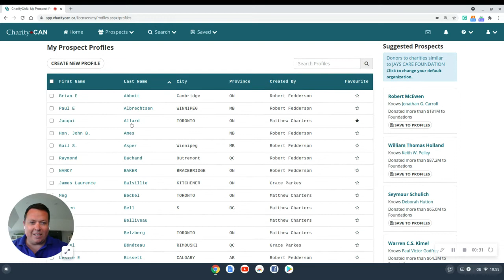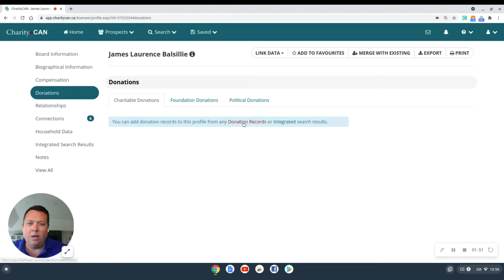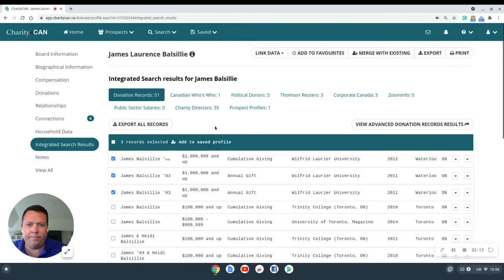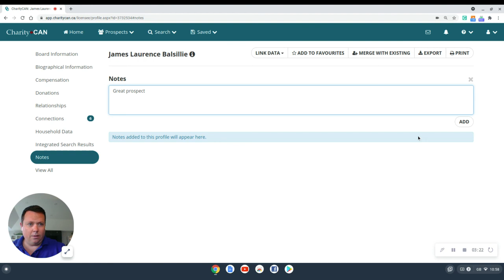Customized Prospect Profiles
This short video shows you how to use CharityCAN to create a fully customized prospect profile that includes only the information you want.